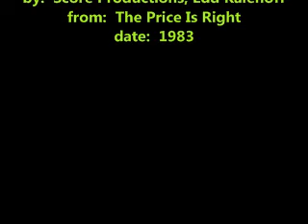Cue 79 - Music from The Price Is Right 1974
Sound quality is excellent.  This showcase music is one of my favorites.  I would like to read your comments.